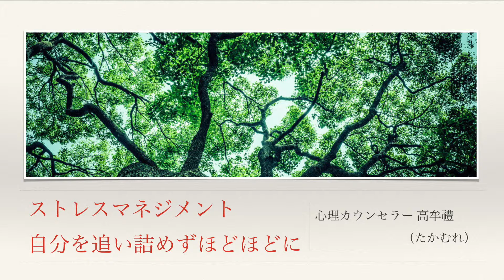ストレスマネジメント 自分を追い詰めずほどほどに【心理カウンセラーたかむれ】